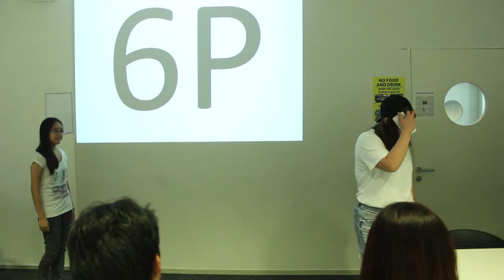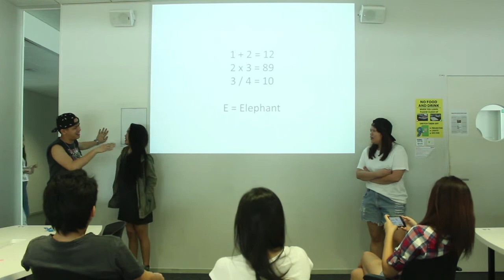Week11 Team2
Team members: Claudia, Jamie, June